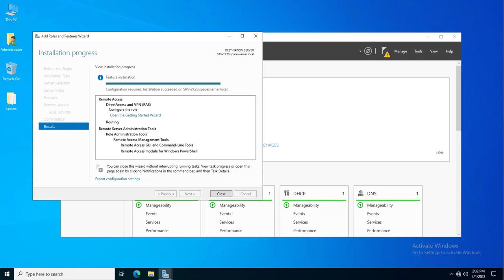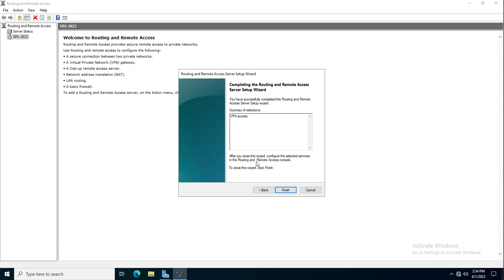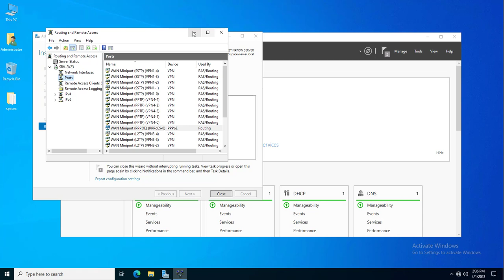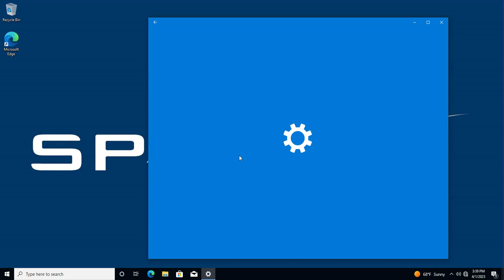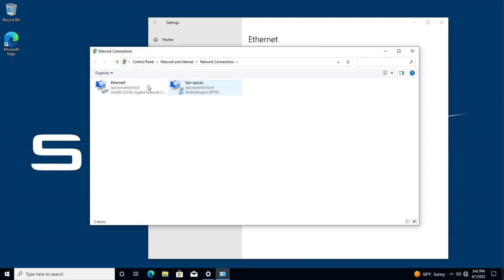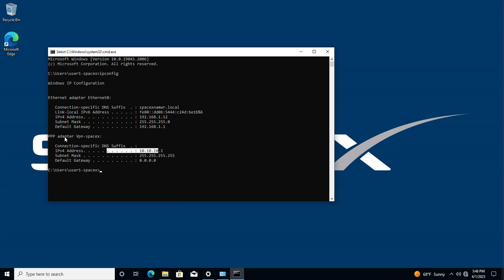How to Install and Configure Remote Access VPN on Windows Server 2022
-- Install Remote Access Server role.
-- Configure Routing and Remote Access service.
-- Setup User accounts for VPN.
-- Test VPN functionality on Client Machine.

-- MCSA --